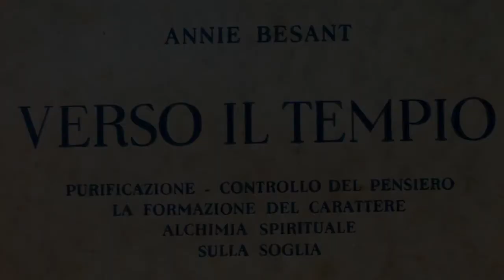3. Purificazione (parte 3) - VERSO IL TEMPIO di Annie Besant